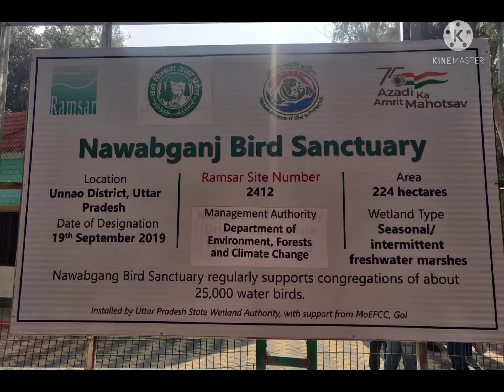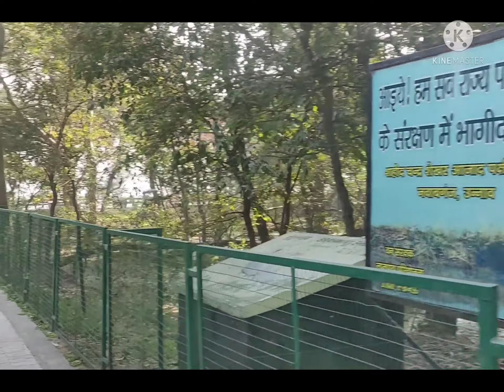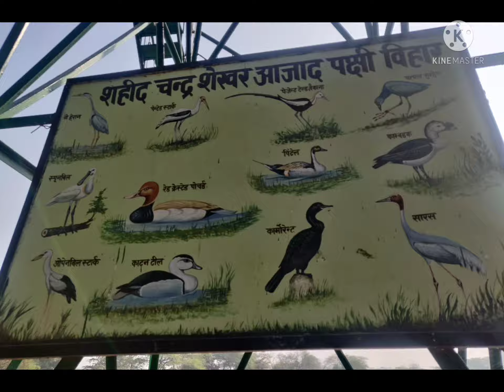Nawabganj Bird Sanctuary - Weekend Getaways from Lucknow. Bird Sanctuaries of India.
Exploring Uttar Pradesh.
Nawabganj Bird Sanctuary was renamed in 2015 as  Shahid Chandra Shekhar Azad Bird Sanctuary.

The Sanctuary supports recreation and tourism activities as well as local biodiversity. It is a haven for birds, with 25,000 waterbirds regularly recorded and 220 resident and migratory species documented.